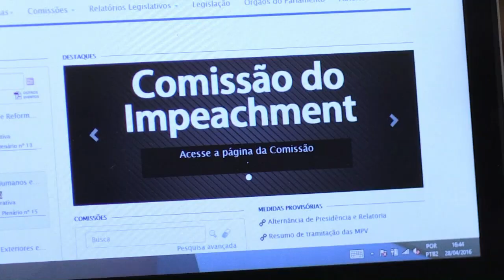Juristas reafirmam crime de responsabilidade de Dilma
Os juristas Miguel Reale Júnior e Janaína Paschoal falaram nesta quinta-feira à Comissão Especial do Impeachment do Senado e reforçaram a tese de que a presidente Dilma Rousseff cometeu crime de responsabilidade.